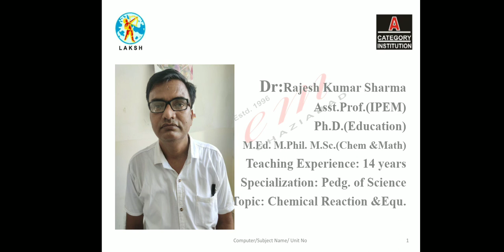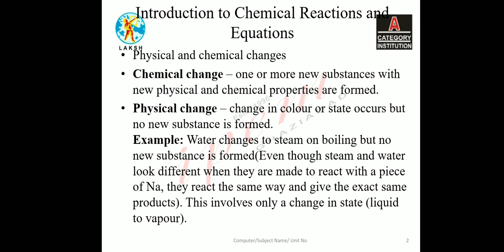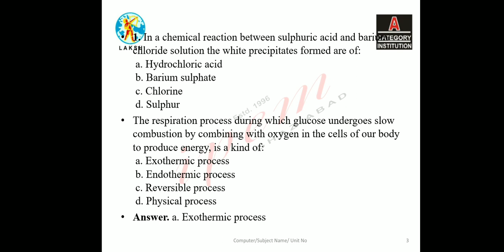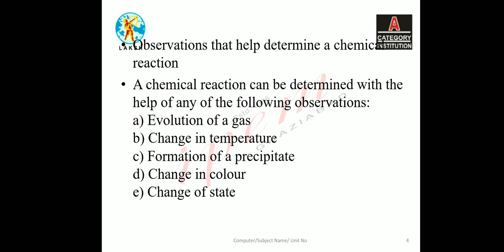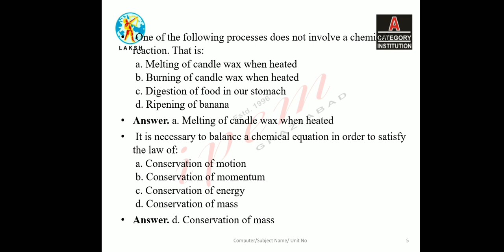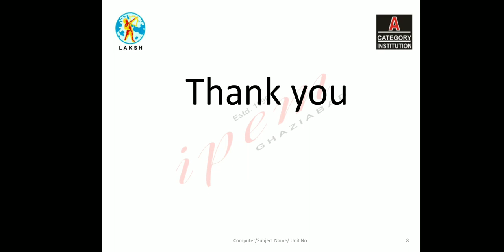UP. B.Ed. Entrance Preparation | Science | Lecture 1 | Dr. Rajesh Kumar Sharma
Here's the first online lecture on Science Paper for UP. B.Ed. Entrance Preparation by Dr. Rajesh Kumar Sharma

Title: UP. B.Ed. Entrance Preparation
Subject:  Science
Topic: Chemical Reactions and Equations
Faculty: Dr. Rajesh Kumar Sharma

For More Detail contact Dr. Anjali Raj (Admission Coordinator) - 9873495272, 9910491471, 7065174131